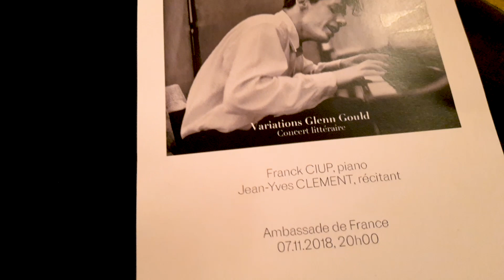Variations Glen Gould Ankara Teaser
Jean Yves Clément Textes et Lecteur
Franck Ciup Piano Variations Goldberg